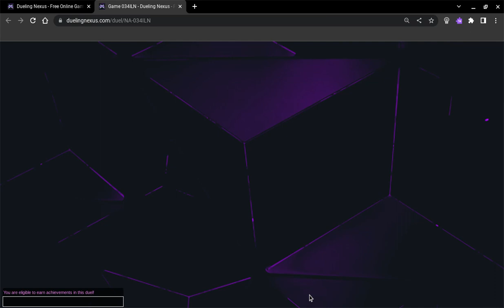Danger! Dark World vs. Infernoble | High Rated Dueling Nexus